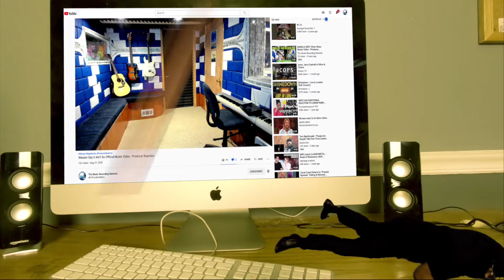Logic feat Will Smith - Don't Be Afraid To Be Different - Producer Reaction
🟩 My Name is Mike Cross and i m an old school producer here to bring you lots of entertainment and review the music from the producer point of view, and this is the reaction of Logic feat  Will Smith - Don't Be Afraid To Be Different

𝗖𝗔𝗧𝗘𝗚𝗢𝗥𝗬:
Entertainment
Music
Stream